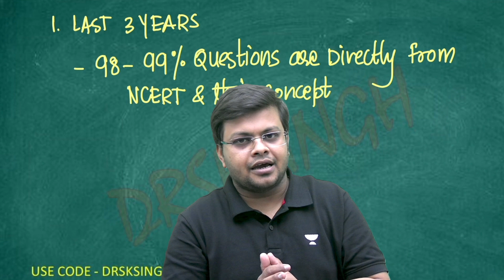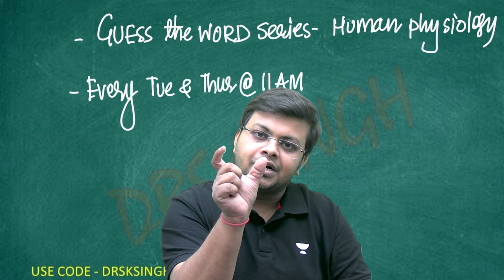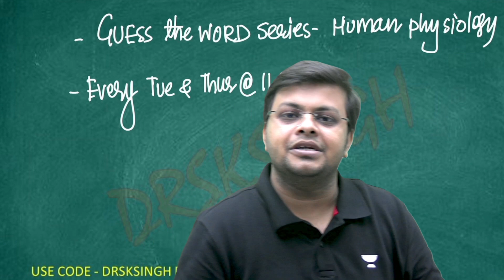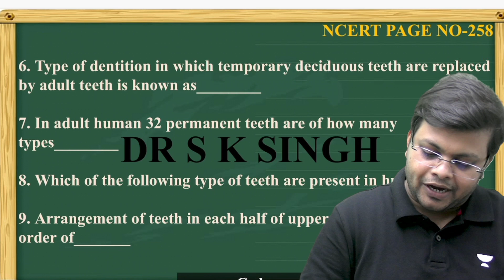60 Days Perfect Plan for Surely Score More than 320+ in NEET Biology | Dr S K Singh